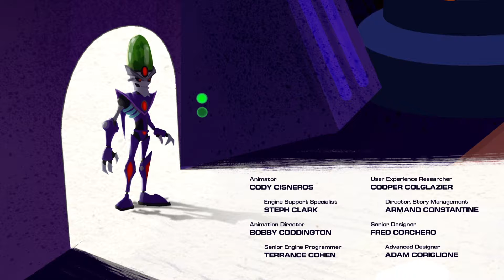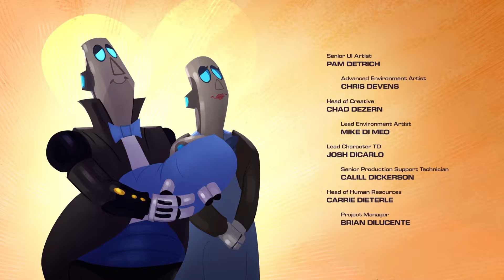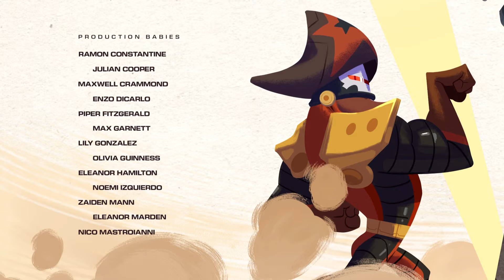Ratchet & Clank Rift Apart Part 23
This playthrough gameplay was streamed through PlayStation's PS Remote Play feature on PC at 720p (The current highest setting, regardless of internet upload speed).